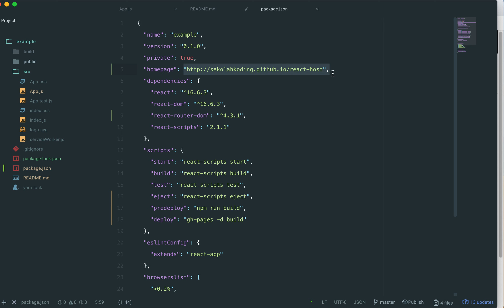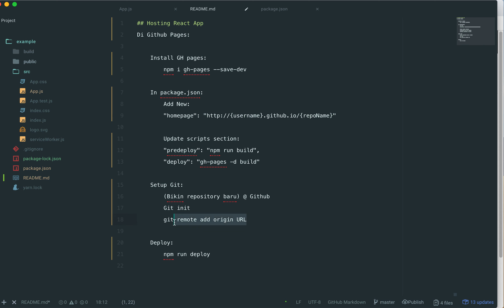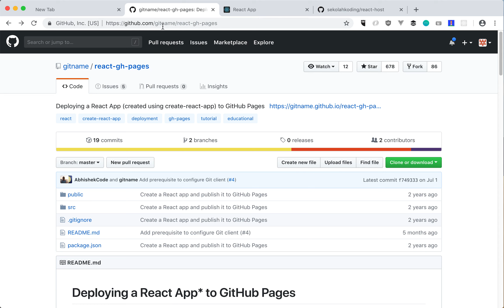Hosting react di github pages